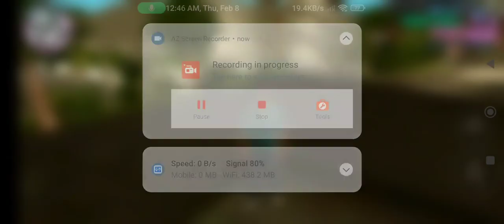February 8, 2024